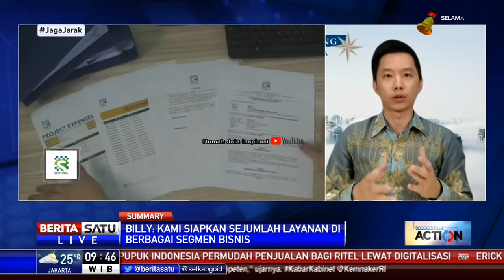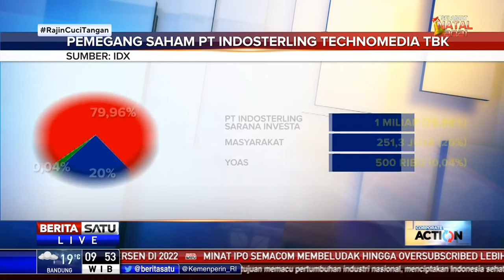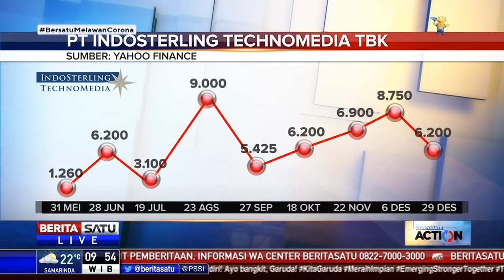Dialog Corporate Action: Transformasi Indosterling Technomedia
Potensi pertumbuhan Indosterling Technomedia sangat besar sejalan dengan prospektifnya bisnis perseroan.